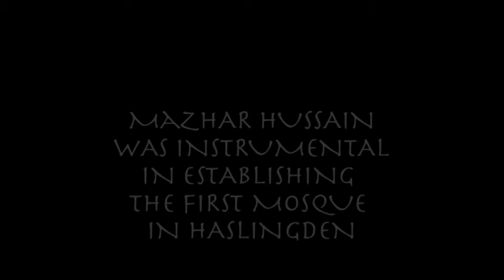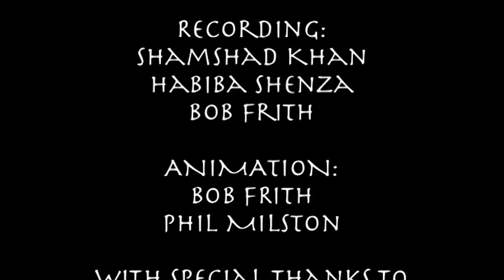Djinn Story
A stop-frame animation by Bob Frith from a story told by Mazhar Hussain as part of the Different Moons project.